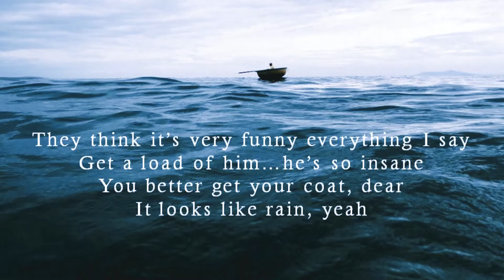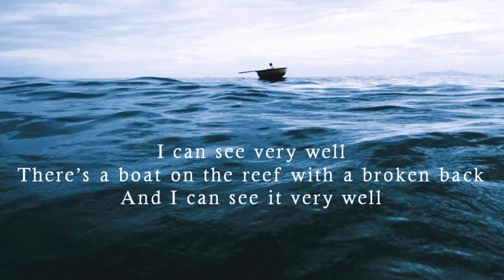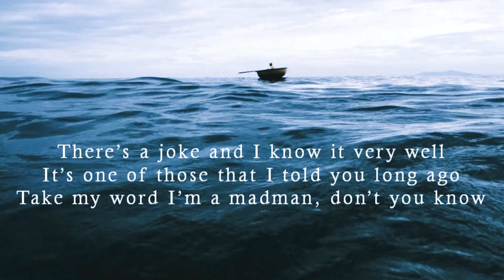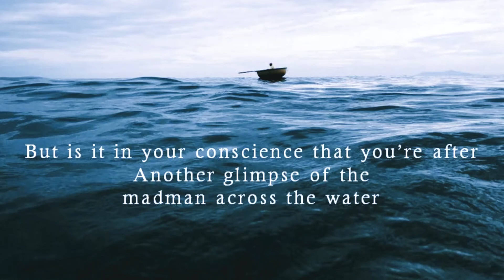Elton John ★ Madman Across the Water (lyrics)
From his studio album 𝑻𝒖𝒎𝒃𝒍𝒆𝒘𝒆𝒆𝒅 𝑪𝒐𝒏𝒏𝒆𝒄𝒕𝒊𝒐𝒏 reissue released in 1995.

Elton John – acoustic piano, vocals
Rick Wakeman – organ
Diana Lewis – synthesizer
Davey Johnstone – acoustic guitar
Chris Spedding – electric guitar
Herbie Flowers – bass guitar
Terry Cox – drums